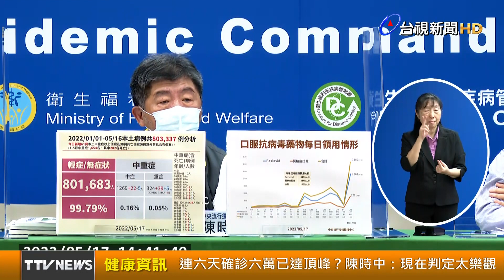連六天確診六萬已達頂峰？陳時中：現在判定太樂觀【健康資訊】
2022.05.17【健康資訊】國內近幾天單日確診案例都在6萬上下，沒有再大幅度上升趨勢，是否是因為篩檢量能所造成的瓶頸，指揮官陳時中回應，「台灣最大的量能是22萬，還未達到飽和量能，所以可能性相對低。」